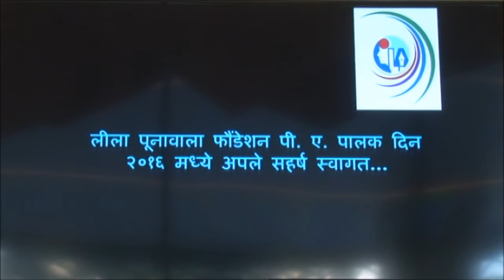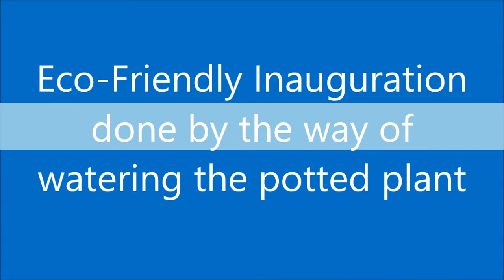LPF PA Parents Day 2016: Chief Guest Dr. Krishna Saraf Speech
It was indeed very special to have Dr. Krishna Saraf, a Dental Surgeon of International repute as the Chief Guest for the LPF PA Parents Day. Taking over the stage for the first time, Dr. Saraf talks about her understated but inspiring journey, the highs and lows of life, ending with the a message to "never give up.."